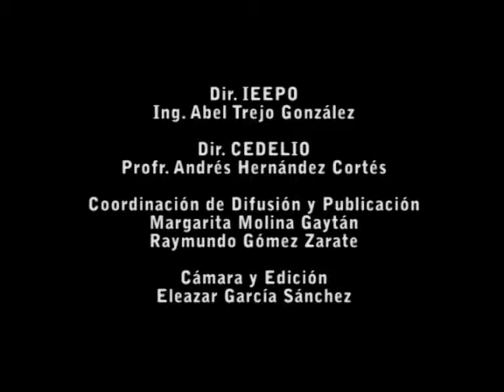Zapoteco de los Valles. San Juan Guelavía, Oaxaca.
El señor Avelino López López, habitante, hablante del zapoteco y campesino de San Juan Guelavía, Oaxaca, nos habla en zapoteco para decirnos que le gusta labrar su tierra y hablar en idioma zapoteco, ambos herencia de sus abuelos.